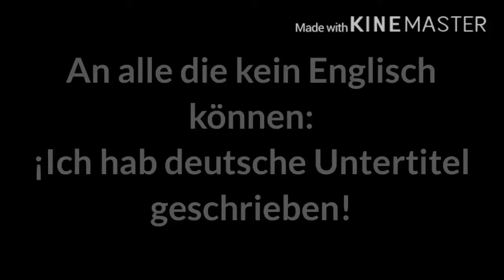SONGS IN REAL LIFE! #2 + Vines!| Schleich| Itz Just Me!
Hey Leudies!
Nun ist es soweit, der 2 Teil ist draußen! Viel Spaß!